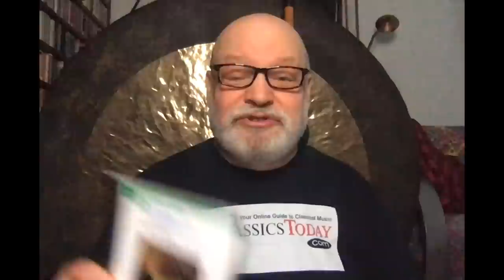Music Chat: The MOST ANNOYING Classical Music (When You Want To Sleep)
Some music seems to be perfectly suited to the kind of passive listening that happens when you want to sleep, but there are certain pieces that absolutely forbid it. Here are three of the latter type. If you want to risk destroying your otherwise happy relationship with your significant other, try one of these, but don't say I didn't warn you.